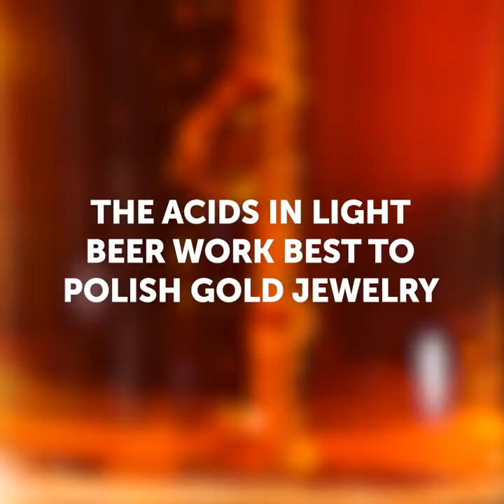25 MAGIC HACKS TO SAVE YOUR FAVORITE STUFF! || Restore clothes and clean your home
GENIUS CLEANING HACKS TO SAVE YOU A TONE OF MONEY
How to clean white sneakers and silver bracelet? You'll know how to renew your home with natural cleaners, decorate your room with recycling hacks and clean your makeup stuff!

TIMESTAMPS:
00:10 How to clean white sneakers
00:30 Cleaning hacks for white shoes
00:41 How to clean furniture in your house
02:04 Home decor using eggshell
02:20 DIY flower vase from eggs
02:50 How to restore leather jacket with olive oil
03:29 Beauty paraphernalia cleaning hack
07:40 Natural cleaners for home
08:00 How to clean with natural homemade cleaners
09:00 DIY homemade cleaner
09:46 Clothes life hack
09:50 How to clean white t-shirt